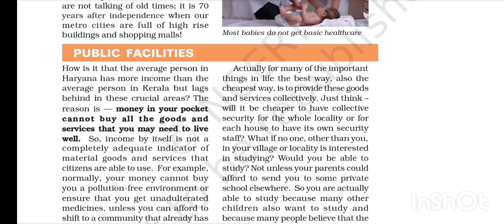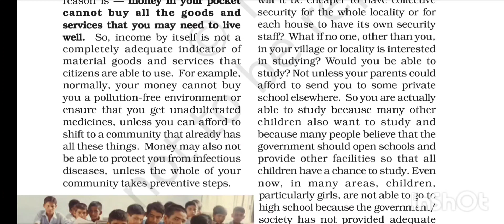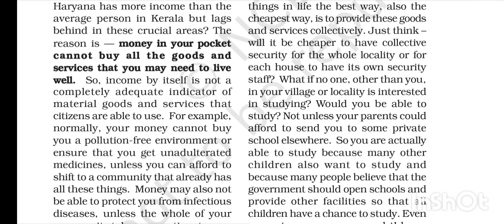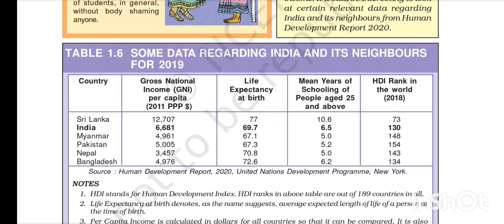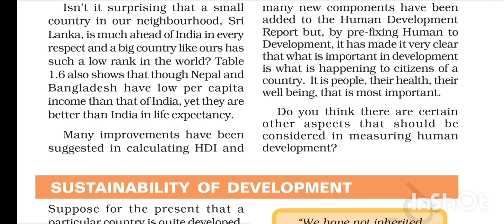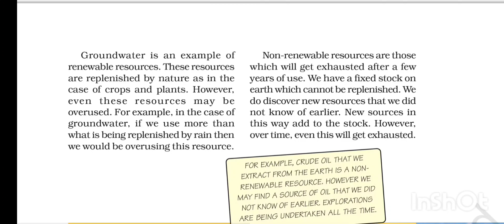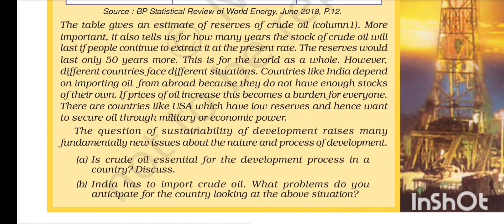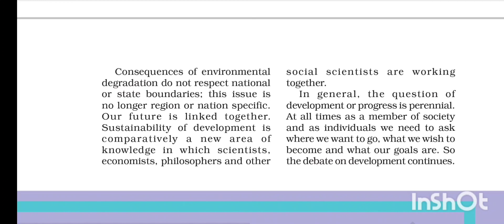10th standard NCERT Economics Chapter 1 Part 4 /explanation in Malayalam